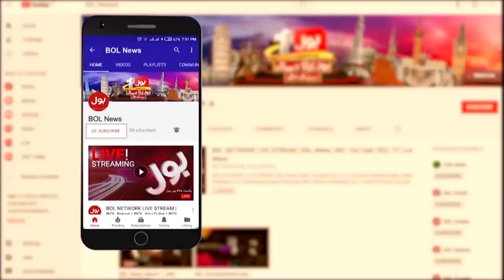Islam ke naam pr qatl aam jaiz hai? | Sialkot Incident | Ek Leghari Sab Pe Bhari | BOL News Talk